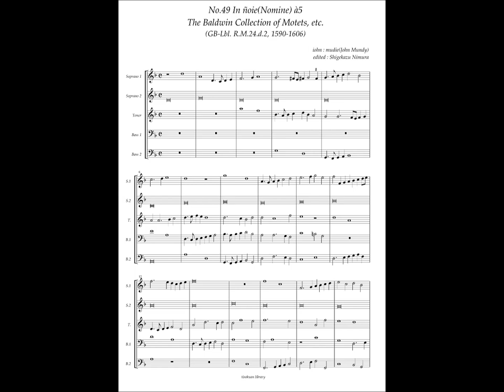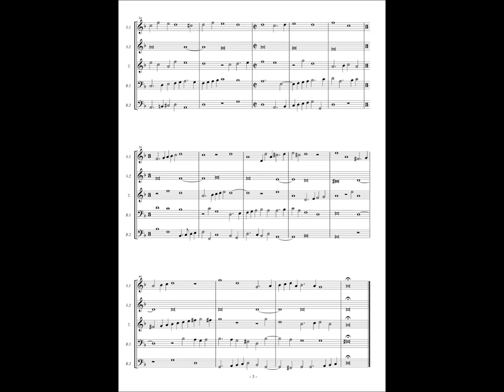RM24 d2, No.49 John Mundy, In Nomine à5